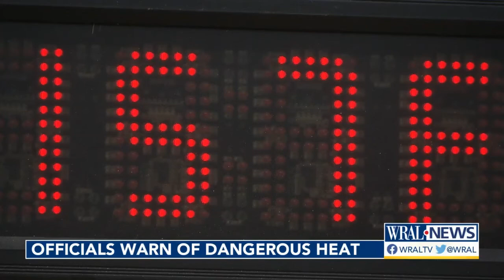State officials warn inside of car can heat up to 150 degrees in minutes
North Carolina authorities are continuing to raise awareness about hot cars a month after a 1-year-old girl was killed in the heat in Mebane. 10 children have already died this year in hot cars.